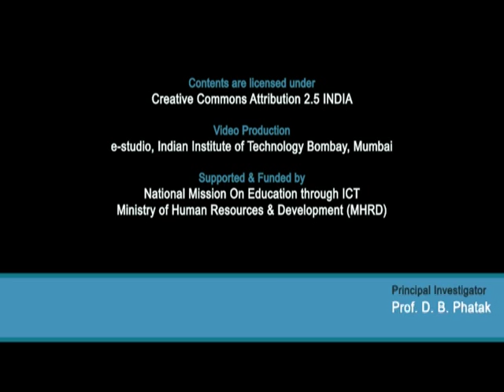ET C Valedictory Function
This is Valedictory session of Engineering Thermodynamics Workshop arranged for coordinators. It was delivered by Prof. D. B. Phatak from IIT Bombay.

In this session Prof. Deepak B. Phatak took feed back from partcipates and later he and Prof. Uday Gaitonde distributed certificates to the participants.